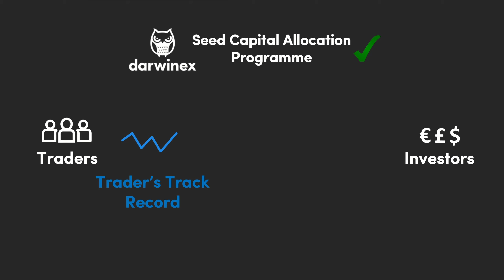Why is a trader's track record so important? | Ask Darwinex #2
Why is a trader's track record so important? For a trader, the longer and more profitable their track record is, the greater the chance they’ll have of attracting investor capital and generating performance fees to reward them financially for their skills and hard work.

You see, investors tend to like long, consistent, and investable track records, so traders should make it their priority to make sure theirs is as good as it can be from the very beginning. Laying the foundations now will serve them well in the future. Darwinex will then certify all risk-adjusted track records so that investors can compare them and place trust in the metrics they’re using to make their investment decisions.

Find out more about Darwinex and the services we provide to traders and investors

Your capital is at risk. Past performance is not a reliable indicator of future results.